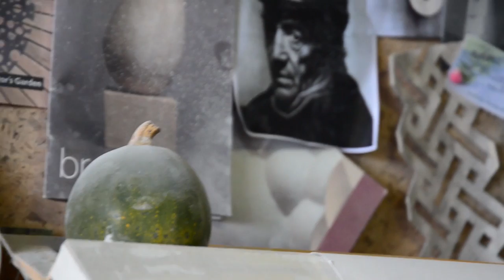A Day on Zebra Rock - Jason Mulligan - Stone Sculptor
The sculptor Jason Mulligan working at his studio on one of four carvings (Zebra Rock) commissioned for Cobtree Park, formerly the site of the old Maidstone Zoo.